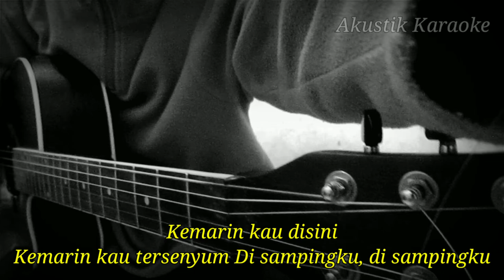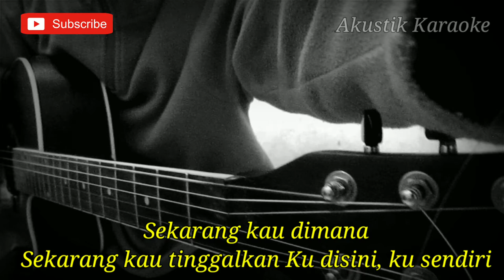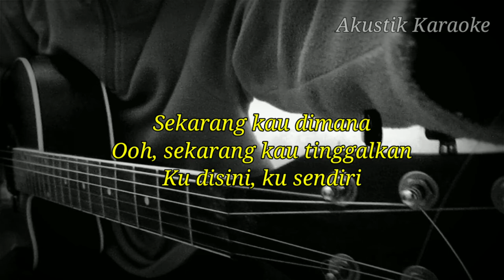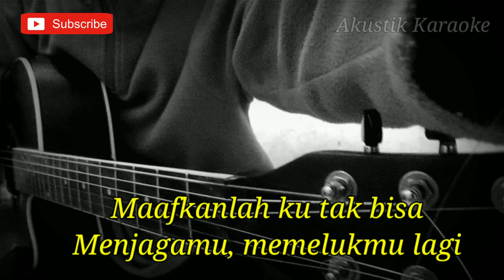PUTIH ABU ABU - MERINDUMU (KARAOKE) | LIRIK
Halo sodara kali ini ada lagu terbaru putih abu abu merindumu

Semoga video karaoke merindumu putih abu abu bermanfaat bagi anda ya

Lirik merindumu